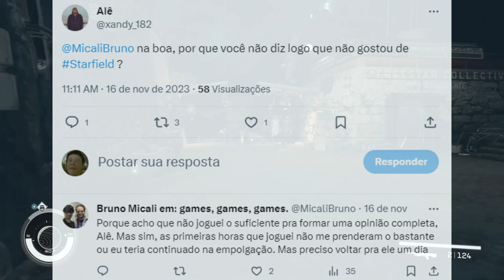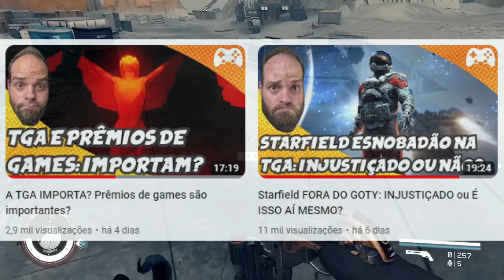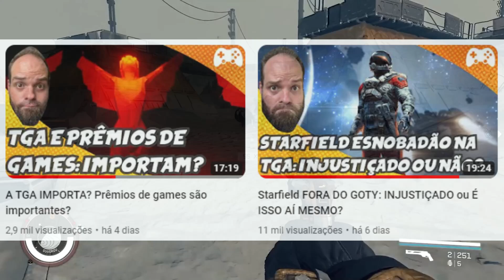BRUNO MICALI sente a PRESSÃO e entra em COLAPSO com Starfield e a The Game Awards!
Dropou o tolete...

► PSN ID: Mazinho47
► Gamertag: MaThEuSo 47